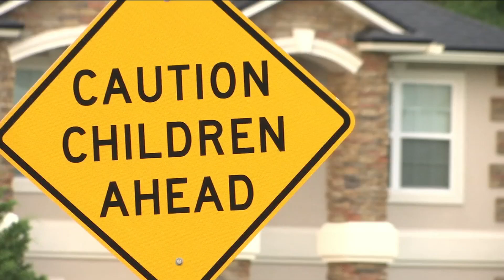Sex predator lives near park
A convicted sexual predator is back in trouble after Clay County deputies say he not only failed to register a new address in which he was staying, but also moved to a home that is less than 1000 feet from a children's playground.